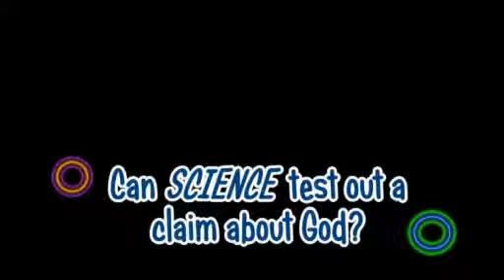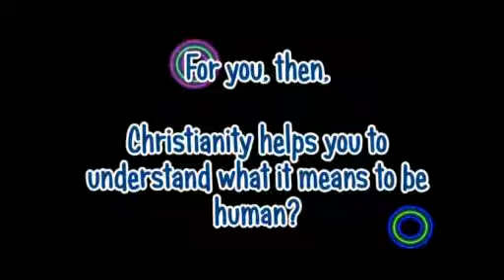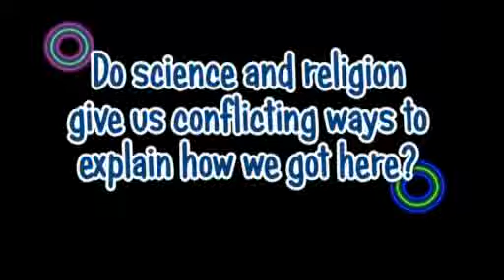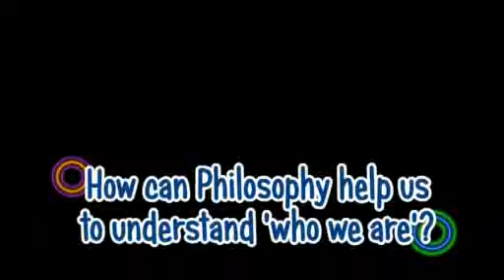Religion and Science – Experts Discuss. No.2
In this video we hear from Dr Andrew Moore (theologian), Dr Stephen Law (philosopher), and Bishop Peter Hancock, and Jay Lakhani (physicist), who discuss a number of questions and ideas where science and religion come into contact with one another. for more details.